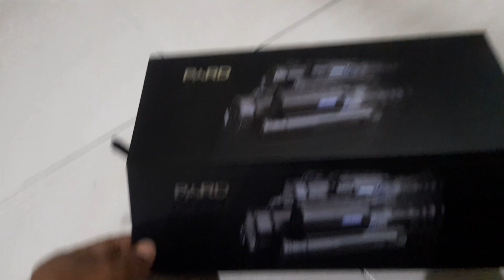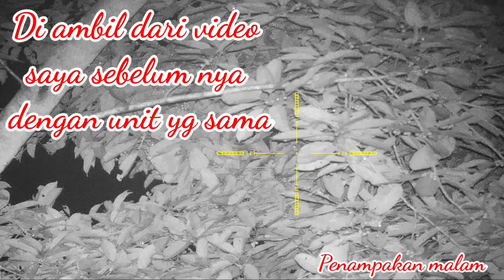Night vision PAD 008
Selamat malam teman2 bertemu lagi dengan channel saya.Sekilas info tentang alat untuk berburu malam.